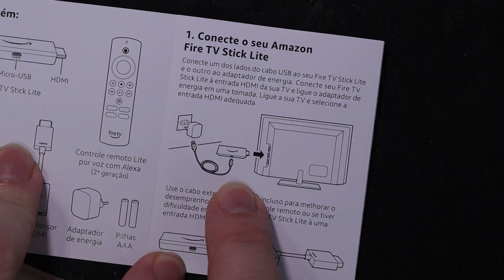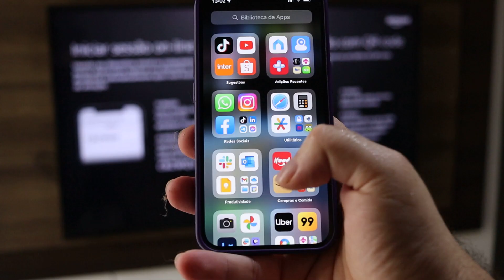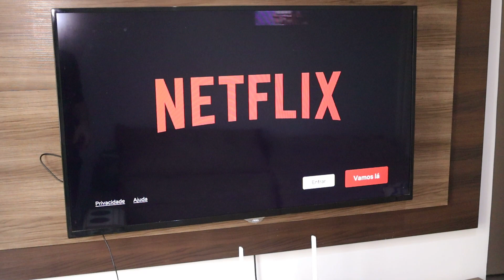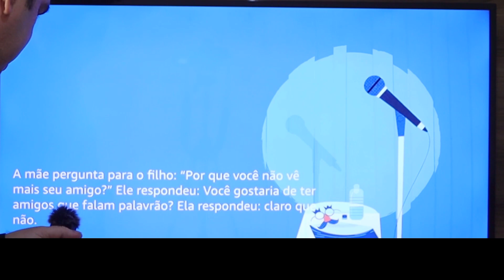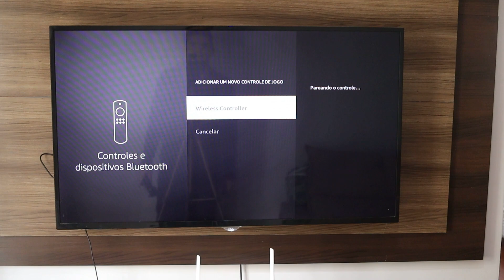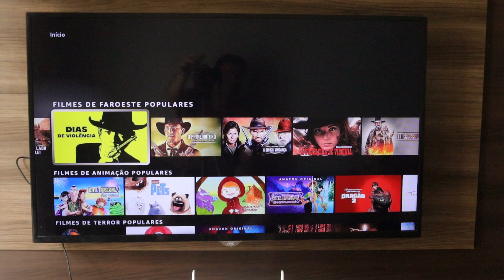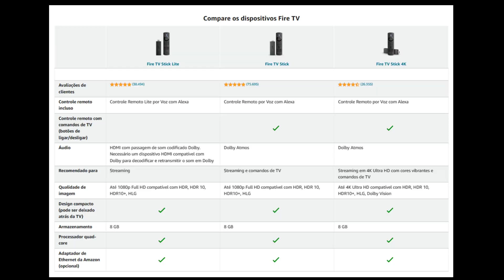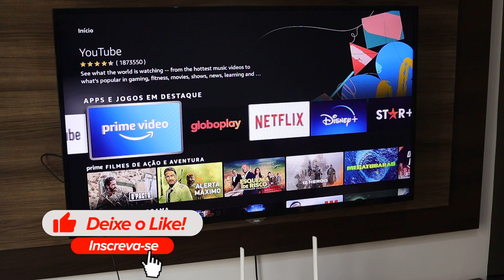Fire TV Stick: Esse TVBOX Vale a Pena ?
Link do Fire TV Stick Lite
Link do Fire TV Stick (Normal)
Link do Fire TV Stick 4k

Confira review completo do Fire Tv Stick e descubra se esse dispositivo é melhor do que um TV Box normal.

Nos ajude a continuar produzindo mais vídeos como esse para você.